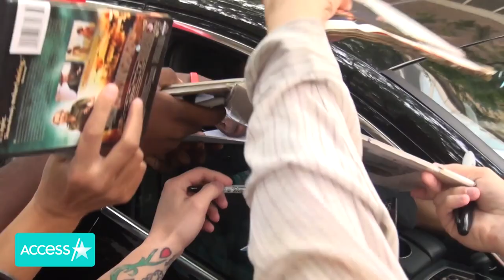Hugh Jackman Jokes About Checking On Ryan Reynold's Wife Blake Lively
Hugh Jackman just breathed some new life into his hilarious, long-lived feud with Ryan Reynolds. The "Logan" star chatted with “Good Morning America” this week about his impressive Emmy nod for his role in "Bad Education." When Michael Strahan asked Hugh about Ryan’s snarky video message "congratulating" him and asked if he’d checked in on the “Deadpool” star, he replied, “I check on Blake all the time, I just can’t imagine what this whole isolation has been like. It’s been months in the same house with Ryan. So I check on her all the time, and she really, really appreciates it. I think it's been difficult.”

Constantine Maroulis Talks 'RHONY's' Tinsley, Luann & Ramona